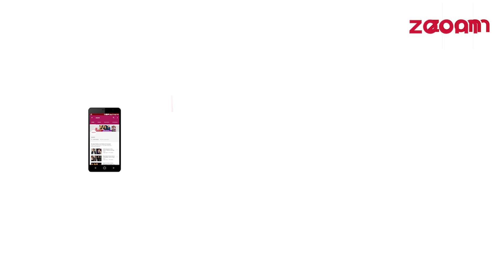Shubh Mangal Saavdhan | Ayushmann Khurrana & Bhumi Pednekar | YMS 2 | Full Episode